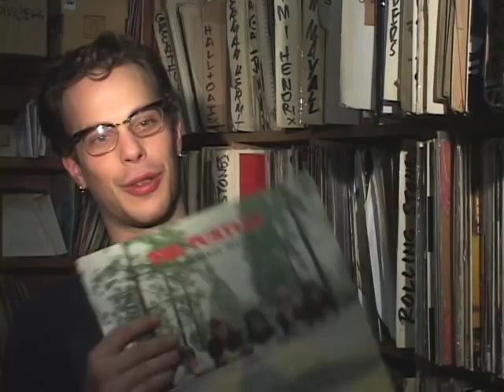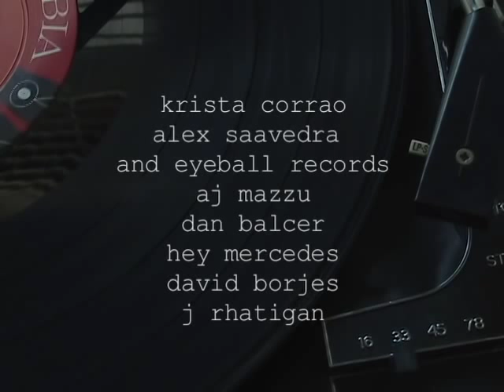Vinyl (2004)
Documentary short about record collectors.  Featuring Mark Stratton  (formerly of Bleecker Bob's in NYC) and his lav mic.  Also with excerpts from Todd Bell ( from the bands Braid/ Hey Mercedes); Alice Teeple (madvortex.com) and Tyler Culp (formerly of CIty Lights Records, State College, PA)
produced in the Spring of 2004 for Non-Narritive Film class at Penn State University.
shot with Sony PD150 and PDX10 cameras.